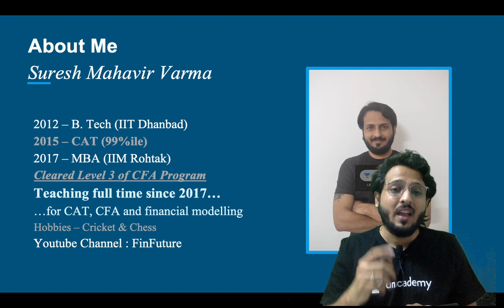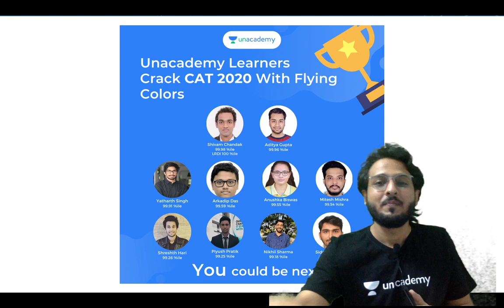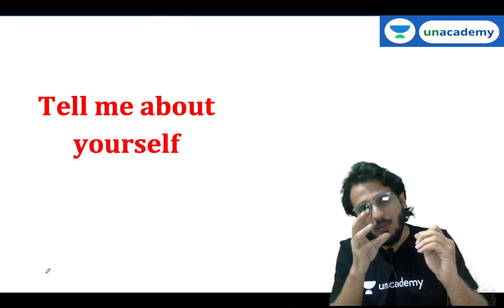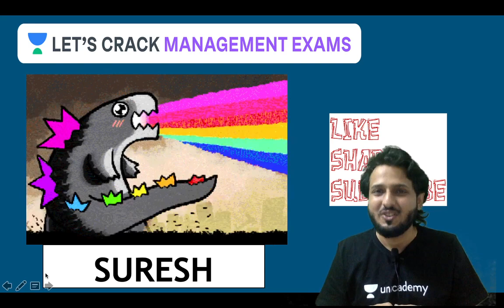Tell me about yourself I How to introduce yourself I By Suresh Varma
Welcome to Unacademy CAT4MBA.

In this session, Mr. Suresh Verma will explain you about usually the first question asked in an interview: Tell me about yourself?. This session is very useful for CAT 2021 and other MBA entrance exams

You can avail of Unacademy Subscription for Comprehensive Prep.

CAT Iconic Program Launch Survey

Suresh Verma along with many other Unacademy experts are committed to providing you the best guidance for CAT 2020 and other MBA Entrance preparations. Following is the schedule for the Daily Lives:

You can also enroll in Unacademy Plus Subscription and get these benefits: -
1. Learn from your favorite teacher
2. Dedicated DOUBT sessions
3. One Subscription, Unlimited Access
4. Real-time interaction with Teachers
5. You can ask doubts in the live class
6. Limited students
7. Download the videos & watch offline